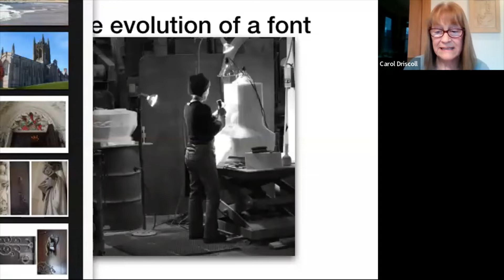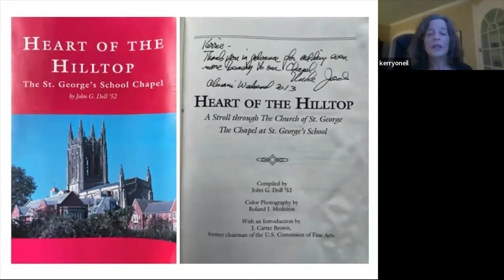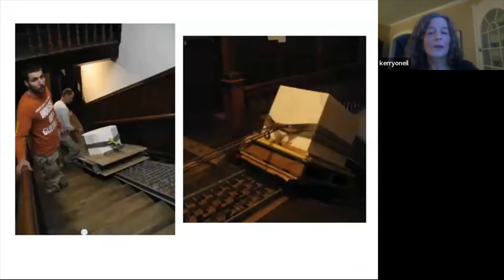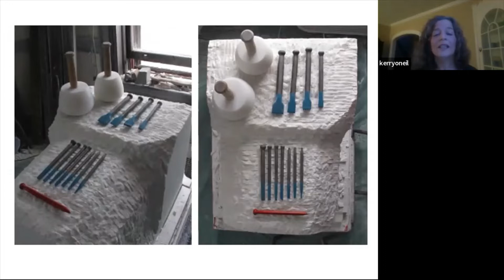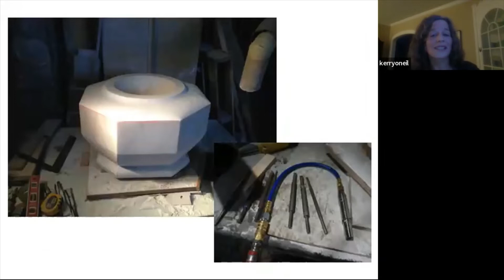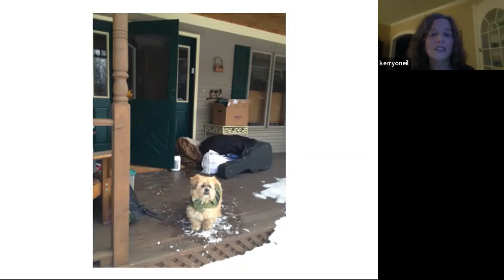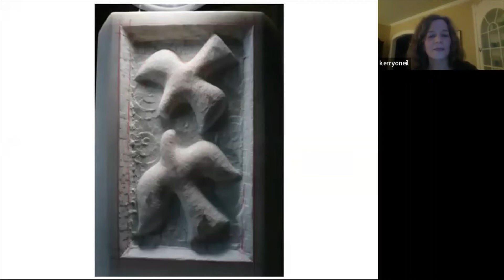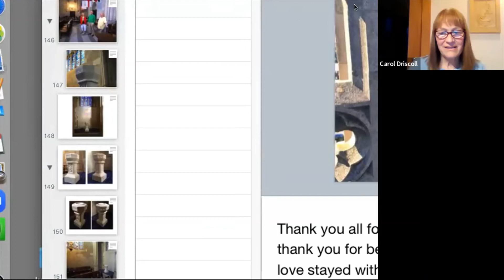Kerry O Furlani Artist Talk 4.21.22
The Carving Studio & Sculpture Center presents an artist talk with Kerry O. Furlani, recorded on April 21, 2022, entitled "The Evolution of a Baptismal Font".

Kerry O. Furlani is known for her expressive and incised burgeoning forms. She gives life to her work using chisels and mallets, introduced to her while training at the Frink School of Figurative Sculpture, in England, in the late 90s. While her early work focused on slate relief panels, in recent years she has returned to sculpture, producing a growing body of wood and plaster forms that explore the female experience. In 2010, she trained in Wales with master letter carver, John Neilson. The sculptor is also known for her public slate lettering work, ranging from memorial plaques to standing stones. Kerry has been awarded grants from the Vermont Arts Council and also Frog Hollow Craft to support her studio practice and public work.